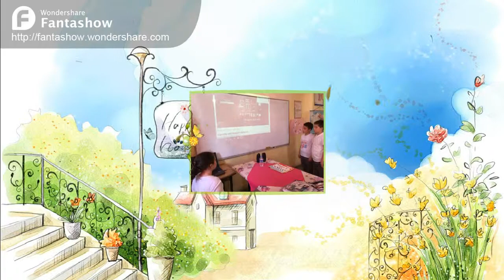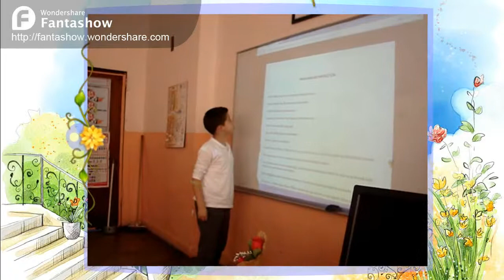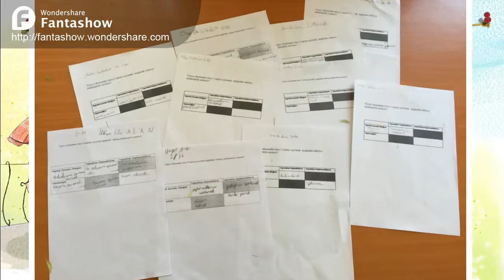Eguality Social Studies Lesson